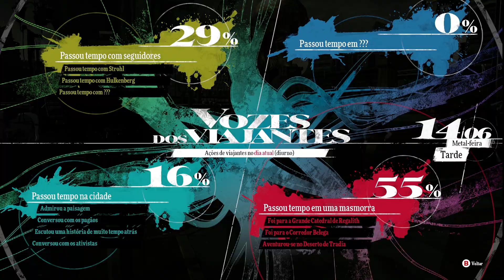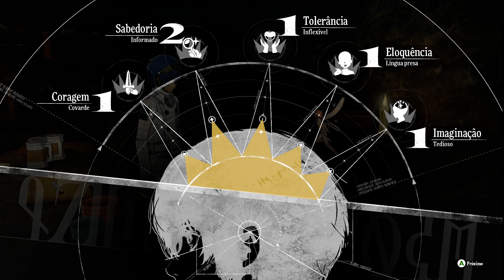Metaphor:ReFantazio #19 Explorando o Passado